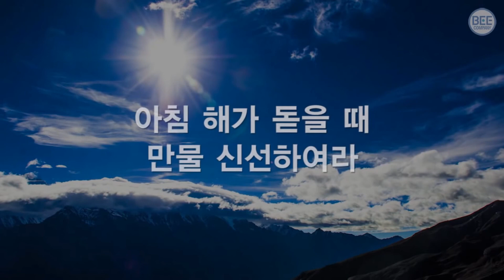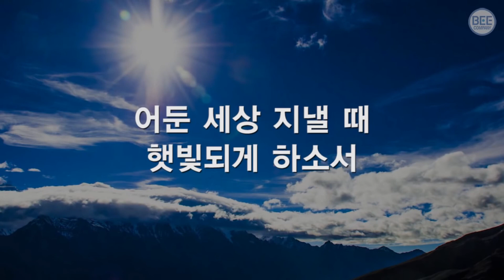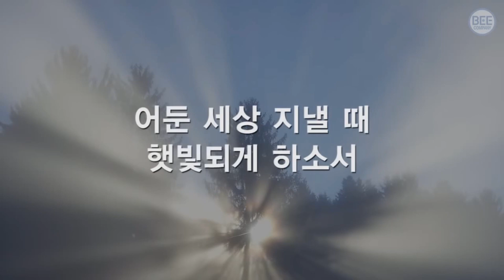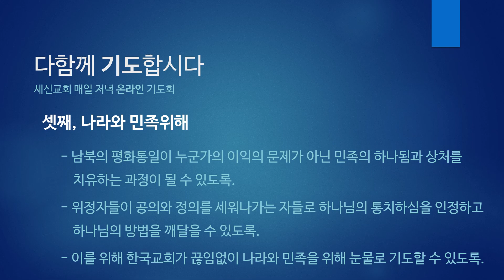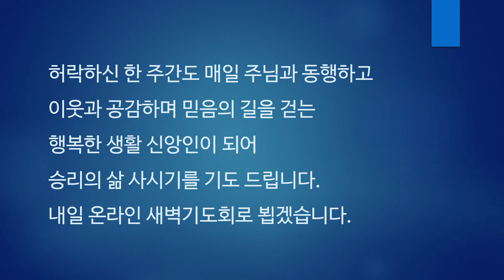[매일저녁 온라인기도회] 2월 4일 (목)